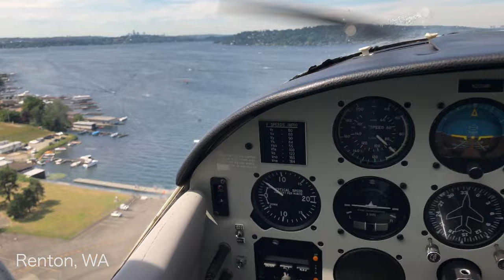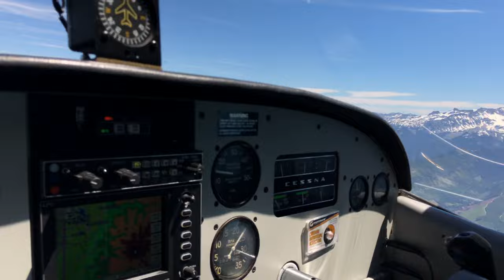--Update Video-- and lots of flying in 4k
Soft Mounts!

- I used my iPhone to make my greatest content - no excuses, use what you have and make stuff, don’t expect to like it, just do it! That being said I left my phone on a train in Norway and instead of replacing it I got sucked into the gear hype. Here is what I’m using now. (and now I got another Iphone) But I'm really digging the photography capabilities with this fancy cam.
- Sony a6500
— Also check out the lower end but still awesome versions: a6300 and a6000
I do not recommend getting the kit lens. Yes it is small, compact and versatile. But the image quality reduces a dope camera to smart phone quality. A camera is just a tool to capture the image that a LENS makes, and the ability to try on different lenses is what makes these cameras so much fun for me.
- 18-105mm f/4 lens (a bit big and cumbersome, but impressive looking haha, it has incredible image stabilization and super versatile zoom range
-35mm f/1.8 prime (Great for low light and shallow depth of field, small and super fast silent autofocus)
- External Mic
- Rokinon 12mm f/2.0 is my new favorite, super fast wide angle manual prime. Extremely sharp, awesome for landscape architecture

- Fancy Photo head
- Ball Head
- Neat LED light pannel
  - The light also neads like 8v external or these batteries: DSTE 2x NP-F550 Battery

GoPros:
Hero 5 Black
Hero 5 Session

FAN FUNDING: is also enabled on my YT page (but nobody has ever actually used it)

*Thanks so much to these Patrons pledging $2 or more!*
Stann Sheperd
Zachary Enenga
Björn Kok
Peter Sripol
Joshua Bardwell
Matt Breeden
Gustav Spaanhede
djKENTO
Normal Universe
Jean-Francois Perreault
Wyatt Liston
Adam Demas
Caleb Crome
J Schumacher